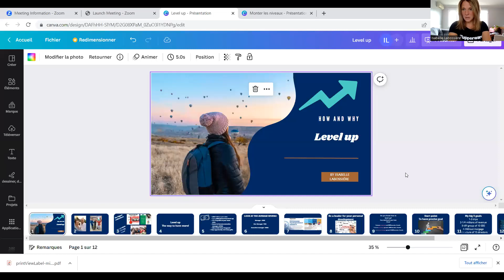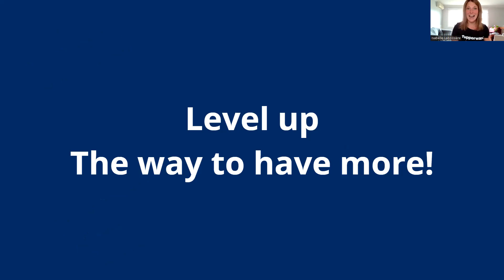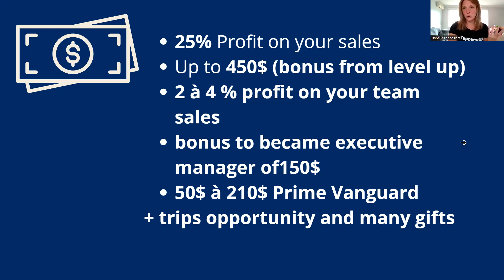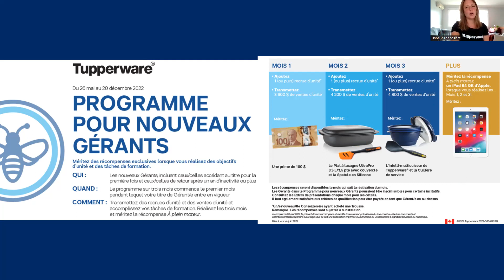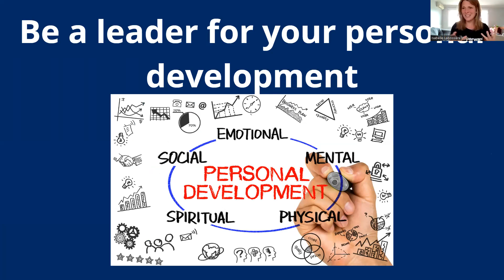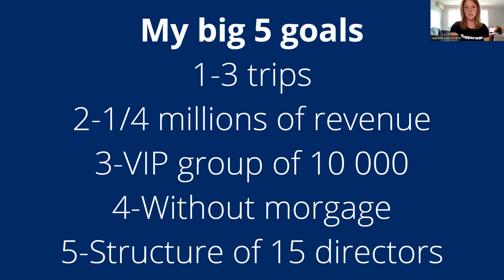Tupperware Les Diamants - How and why step up